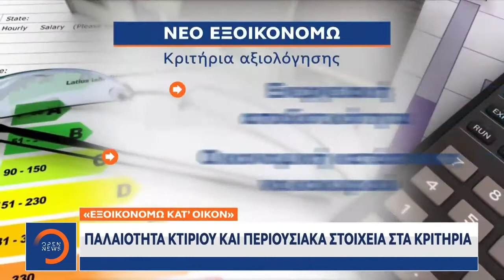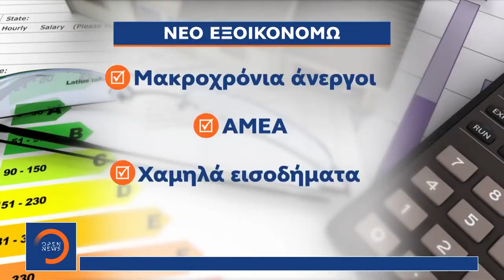Νέο πρόγραμμα «εξοικονομώ κατ' οίκον ΙΙ 2021»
Ένα νέο πρόγραμμα εξοικονομώ ανακοίνωσε το υπουργείο Ενέργειας με αρκετές αλλαγές από τα προηγούμενα, σημαντικότερη η μείωση της επιδότησης.
 Το νέο πρόγραμμα φιλοδοξεί να αναβαθμίσει 50 χιλιάδες οικίες περισσότερες από κάθε άλλο πρόγραμμα εξοικονομώ.